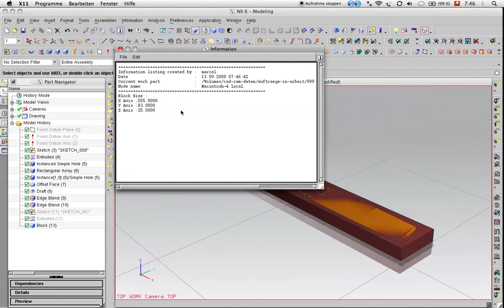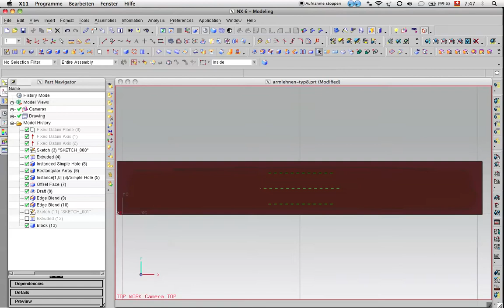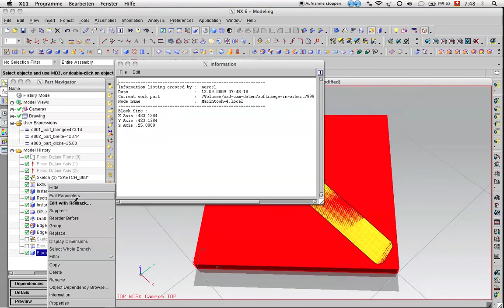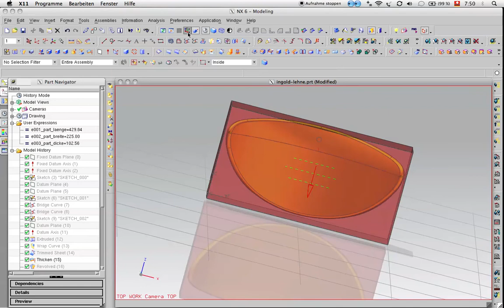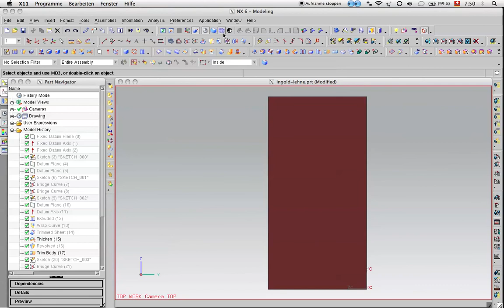NX6 Mac 86 64 blank block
Make a blank block using a GRIP program. It will make a blank block around any solid body based on the WCS or optional using edge line and or points. It will save the dimension to expressions that are linked to the blocks parameter. Also a coordinate system is saved as well a symbol for the grain direction. A offset on all sides is possible. Part attributes are saved to store the dimensions and make it easily accessible on parts list and drawings.